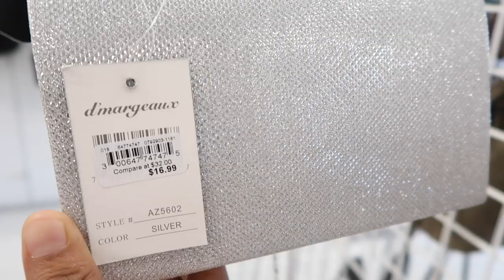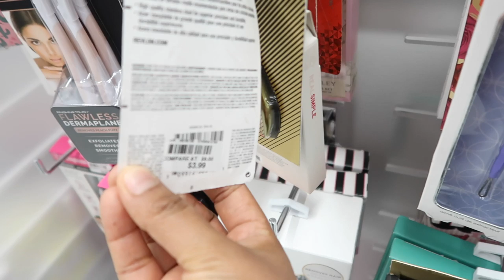BOLSOS DE MARCA MUY ECONOMICOS, LENTES DE SOL Y MAS..💰TODO LO QUE ENCONTRE EN BURKES OUTLET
BOLSOS DE MARCA MUY ECONOMICOS, LENTES DE SOL TODO LO QUE ENCONTRE EN BURKES OUTLET

Míralo en HD para mejor calidad de imagen solo da clic en los tres puntitos que aparecen en la pantalla y en quality/calidad haces el cambio🙂

🙂🌸Hola bienvenidos!
Mi nombré es Laura. En este canal estaré subiendo videos de limpieza, organización, decoración, DIY's y style , videos de limpieza y de compras, y si son temas que te interesan le puedes picar al botoncito rojo y activar las notificaciones y así si no te pierdes de los próximos videos. Los veo en otro vídeo. Gracias. Abrazo de oso!